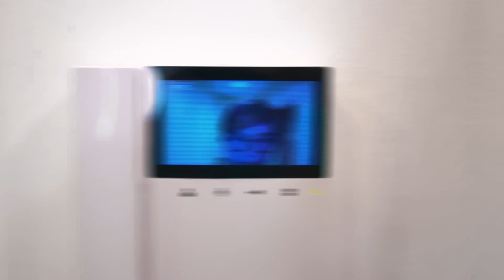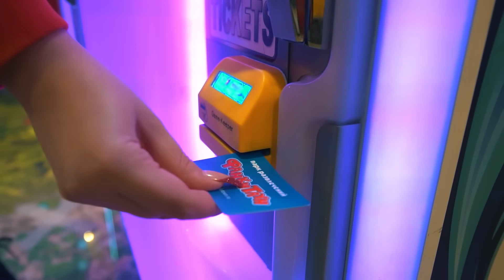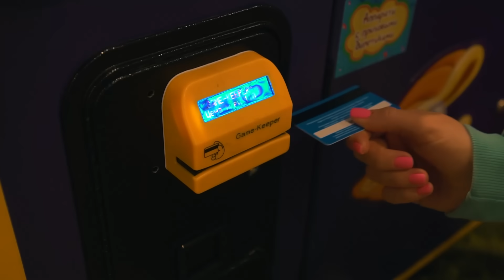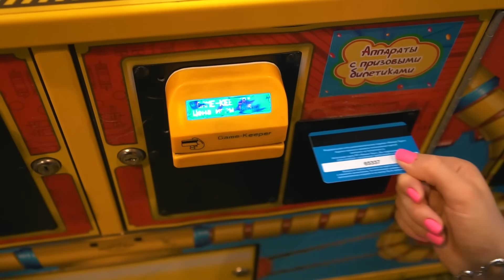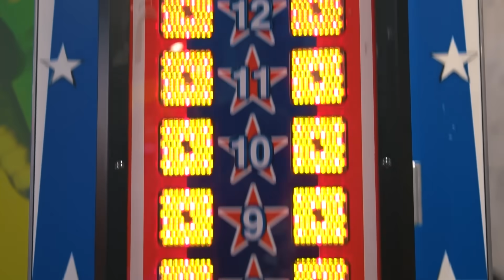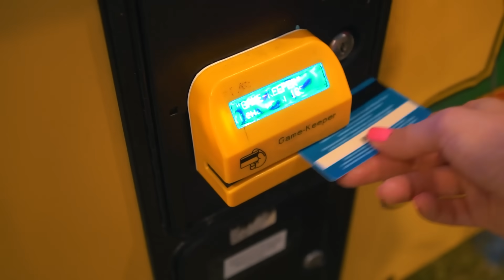ЗЛАЯ НЯНЯ стала РЕБЕНКОМ на 24 ЧАСА!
Такого мы не ожидали, наша ЗЛАЯ НЯНЯ стала РЕБЕНКОМ на 24 ЧАСА!
Мы узнали про нее много нового, например что она ненавидит кашу, мыть руки и вообще врет! Нам пришлось потрудится что бы вернуть ее в нормальное состояние. Смотри новое видео на канале Double Bubble!